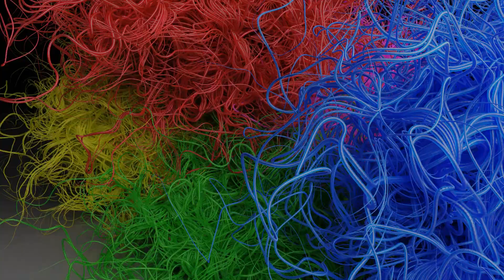Cinema 4D - XParticles - Satisfying video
EN : Short satisfying animation made in Cinema 4D S22 with X-Particles plugin
SK : Kratka  ukludnujca animacia vytvorena v Cinema 4D S22 s pluginom X-Particles

Render : Cycles 4D
Render time : 22h

Intro made in After Effects
Intro vytvorene v After Effects

My setup :
Motherboard : ASUS Prime x399
CPU : AMD RYZEN Threadripper 1920X
RAM : DDR4 32GB
GPU : NVIDIA Quadro K2200 4GB
3D connexion space mouse